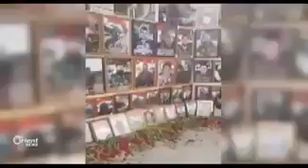يا الأسد او نحرق البلد فأحرق الأسد اتباعه 😂😂